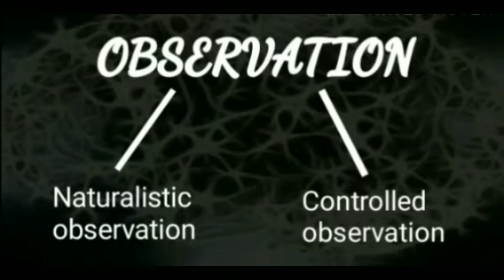Methods of Psychology in tamil | Psychology basics Class-5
In this video I am explaining about the methods of Psychology.
What are the methods used in psychology?
I covered all methods used in Psychology.
From introspection method to Case study method.
If you have any questions about Psychology methods comment it in comment box.